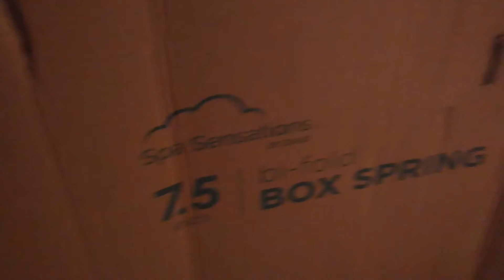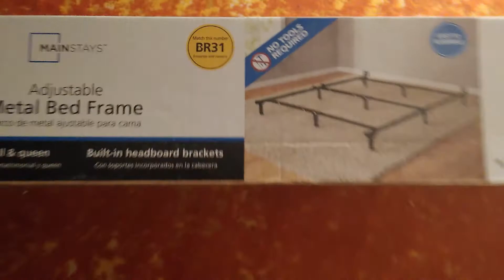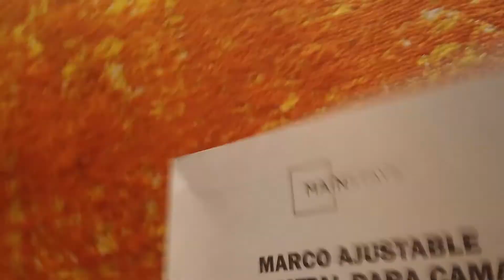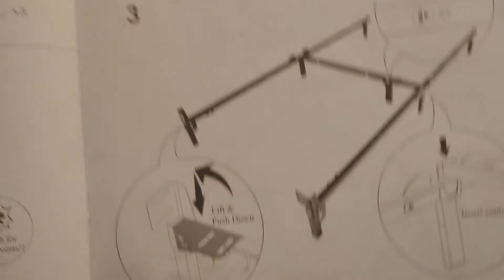PART ONE PUTTING TOGETHER A WALMART BED FRAME, BOX SPRING, AND MATTRESS.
WALMART BED FRAME.BOX SPRING AND  MATTRESS